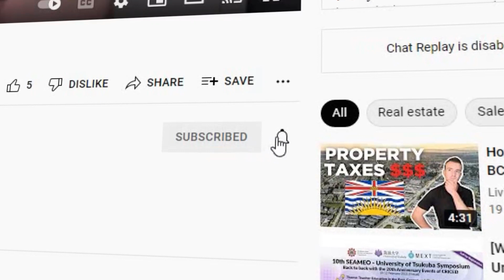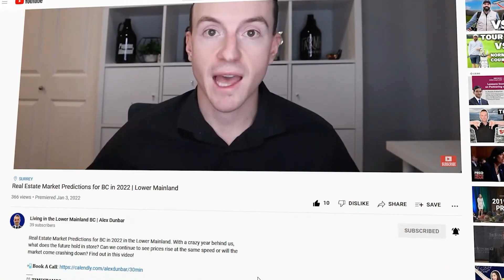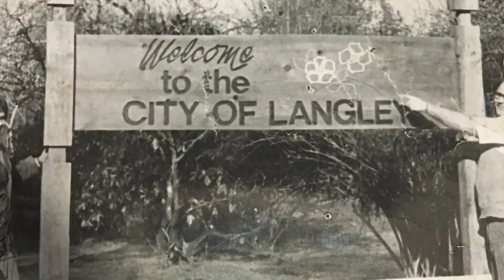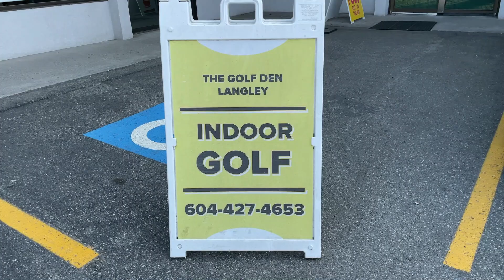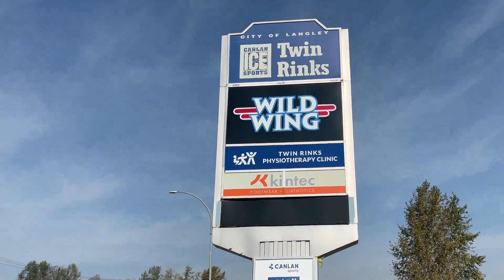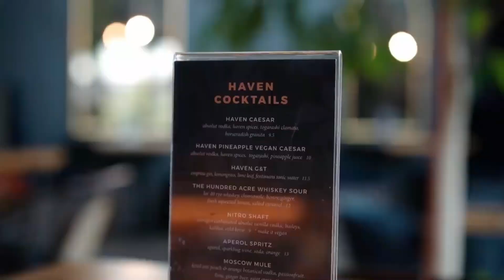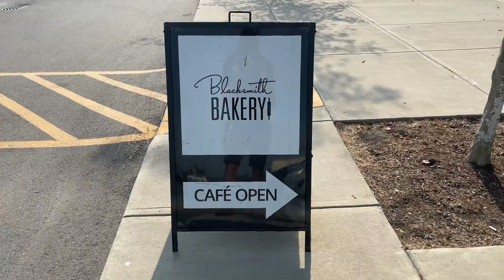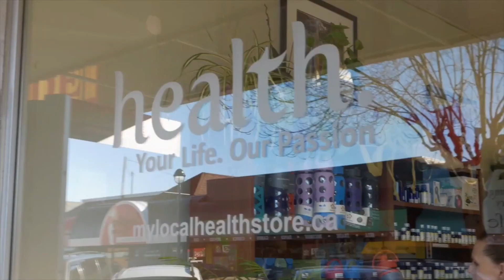Langley City: What You NEED to Know About Living in the City of Langley BC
In this video, Langley REALTOR® Alex Dunbar gives a full overview of what You NEED to Know About Living in Langley City BC.

With a population of nearly 30,000, the Langley City, British Columbia offers residents all the amenities of a major urban centre. It's got great shopping, dining, world-class education & entertainment facilities, extensive recreational opportunities & community events plus over 346 acres of parkland!

𝐋𝐨𝐜𝐚𝐭𝐢𝐨𝐧
Located in the centre of the Lower Mainland Region, the City of Langley marks the crossroads of several major highways and three major USA border crossings. It's directly east of  the City of Surrey, & is bordered by Cloverdale to the west, Willoughby to the north, Salmon River to the north-east, Murrayville to the south-east, and Brookswood to the south.

𝐇𝐨𝐮𝐬𝐢𝐧𝐠
The real estate market has a nice mixture of all property types from condos, to townhomes, and single-family homes. Mainly built between the 1960s and 1990s, the lot sizes are generally smaller and there are fewer basement suites throughout.

𝐑𝐞𝐧𝐭𝐚𝐥 𝐌𝐚𝐫𝐤𝐞𝐭
Typically, condos & townhomes are rental friendly in Langley City, but you’ll always want to check the strata bylaws if this is a concern. There’s a usually a wide range of homes available in Langley City, from condos, townhouses & detached homes. Average rental rates depend on a lot of things, such as location, floor plan, privacy and parking.

⏰ 𝐓𝐈𝐌𝐄𝐒𝐓𝐀𝐌𝐏𝐒⁣
⁣0:00 Introduction
1:37 Overview
2:21 Location
3:14 Housing & Home Prices
3:55 Rentals & Rent Prices
4:53 Highlights
6:38 Parks & Golf Courses
7:28 Schools & Daycares
7:56 Amenities
9:33 Restaurants
12:27 Walkability, Bikeability, Transit
13:16 Who is it Best For?
14:11 What You Might Not Like

Best Neighbourhoods in Langley British Columbia
Moving to Langley City BC
Living in Langley City
Living in Langley Canada
Moving to Langley BC
Relocating to Langley BC